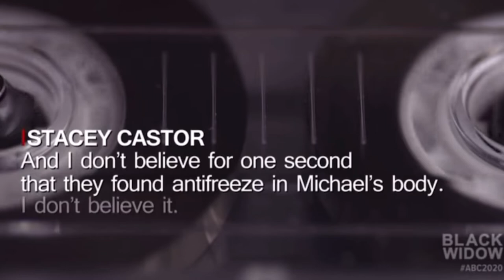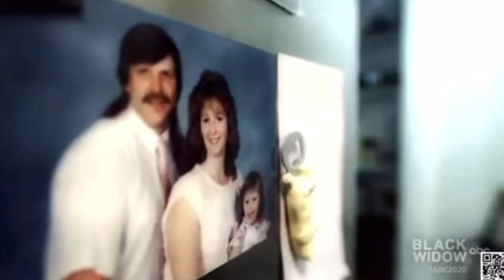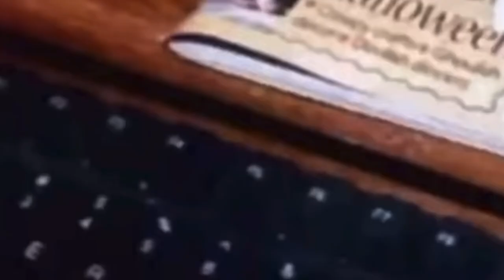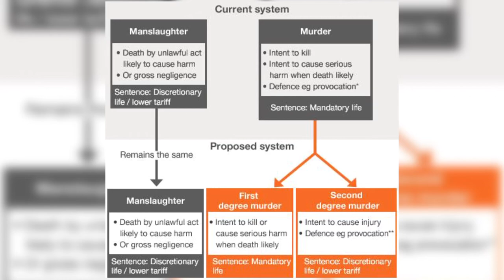The Black Widow: Stacey Castor Did She Really Do it ? | nevertoomuchtruecrime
The Black Widow: Stacey Castor. Did She Really Do it ?

When a mysterious suicide takes place Who is to blame? Did Stacey have anything to do with it? Let's find out